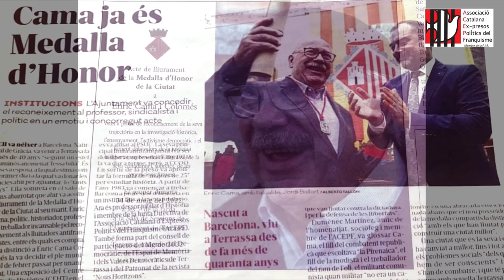ENRIC CAMA MEDALLA D'HONOR DE TERRASSA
Enric Cama i Colomés ha rebut aquest dimarts la Medalla d’Honor de la Ciutat en un multitudinari acte al Saló de Plens de l’ajuntament. La ciutat ha volgut reconèixer així la seva trajectòria professional i el seu compromís social i polític, així com la seva tasca de preservació de la memòria democràtica per restituir la dignitat de les persones que van lluitar contra la dictadura i per la defensa de les llibertats.